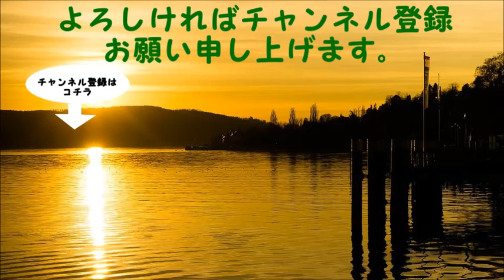《佐藤正久》相次ぐヘリ・飛行機の事故・部品落下＝出動回数が増えている＝周辺環境が厳しくなっている ということ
US Navy Has Put to Sea the First-ever F-35 Aircraft Carrier & It's a Big Warning to China & N. Korea